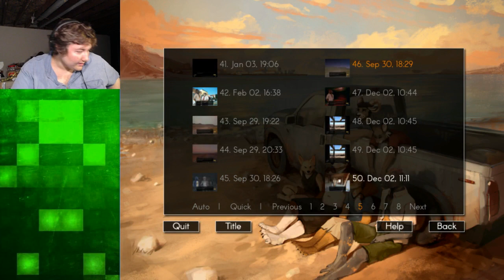Escape the Night [Flynn] | Echo #57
I'd really like some answers at some point